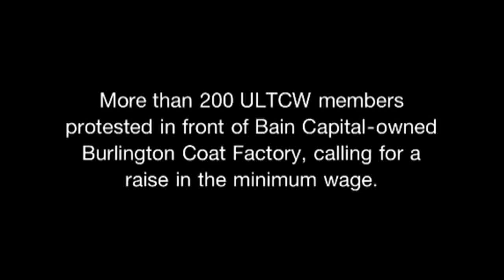ULTCW Members protest to Raise the Minumum Wage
More than 100 ULTCW members and hundreds of other supporters protested in front of Bain Capital-owned Burlington Coat Factory and other corporate suppliers of poor quality jobs on Tuesday, calling for a raise in the minimum wage. Click here to sign the petition to tell Congress to raise the minimum wage